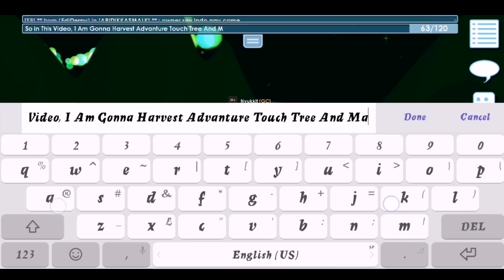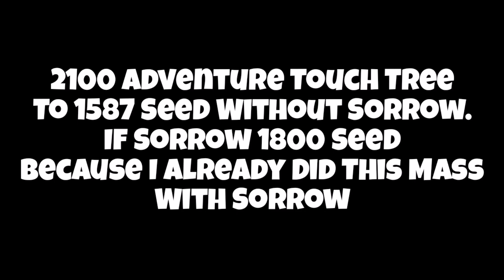👍Final Project!👍 #25 Road To Magplant Growtopia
Give me some suggestions for continue next epsiode xd

Pis out